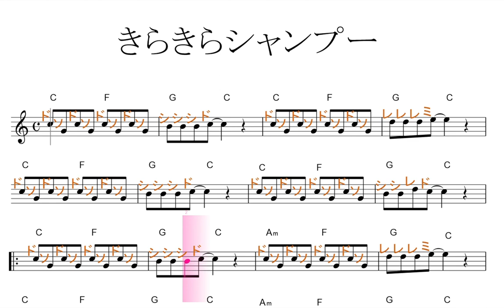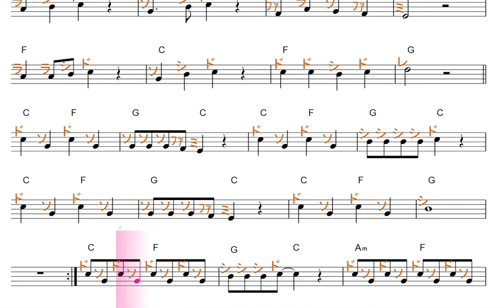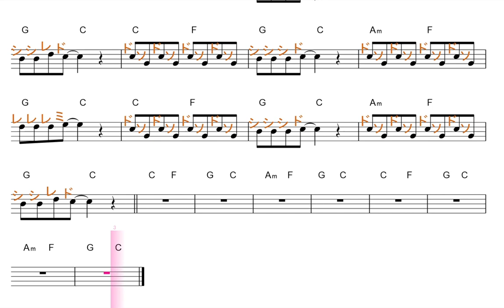きらきら☆シャンプー♡HIMAWARIちゃんねる初オリジナルソング・key=C／ドレミで歌う楽譜【コード付き】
これは、key=C バージョンです。

修業時代に、こんな教材が欲しかった。ただ聞いてるだけでも、音感が付きます。もちろん、一緒に歌えば、効果up。覚えてしまえば、楽器の練習にも、効果的。臨時記号が出てきますが、#／ｂは、心の中で、イメージして、実際には発声する必要ありません。